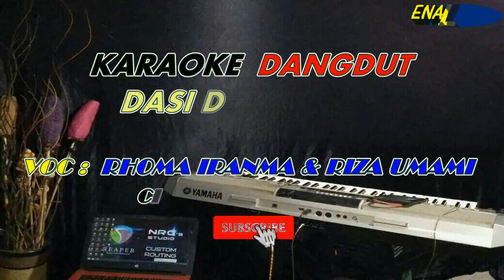Karaoke Dangdut Dasi Dan Gincu - Duet - Rhoma Irama Dan Riza Umami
karaoke dangdut dasi dan gincu
lagu dangdut dasi dan gincu
Voc : Rhoma Irama Dan Riza Umami

Lirik lagu Dasi dan gincu :
BUKAN BAHU BERBINTANG
BUKAN LEHER BERDASI
YANG KUDAMBAKAN
PRIA YANG UNYA HATI

BUKAN ALIS BERUKIR
BUKAN BIBIR BERGINCU
YANG KUDAMBAKAN
GADIS YANG PUNYA HATI

CINTA KARENA DASI
AKAN SEGERA BASI
CINTA KARENA GINCU
AKAN SEGERA LAYU

JABATAN PERLU
TAMPAN PUN PERLU
BAHKAN EMAS PERMATA

TETAPI CINTA
DIATAS SEGALANYA

BERHIAS PERLU
CANTIK PUN PERLU
UNTUK GAIRAH CINTA

AKHLAK MULIA
HIASAN YANG UTAMA

TAK GUNA HARTABENDA
KALAU JADI NERAKA
TAK GUNA WAJAH INDAH

KALAU JADI BENCANA